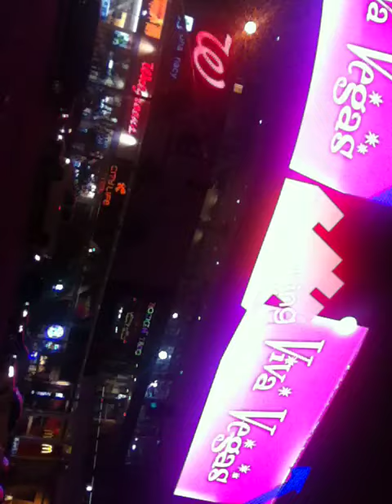Valeria Lukyanova Amatue 21 Las Vegas